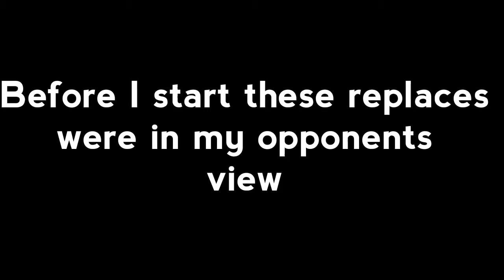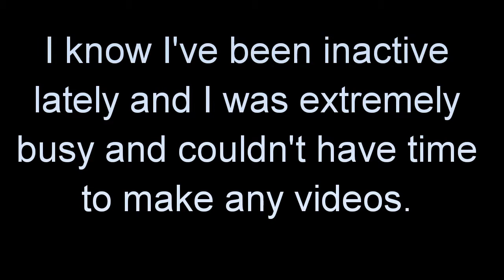Don't be overconfident in MP (Special Announcement)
The special Announcement will is at the end of the video.

Songs
Xinister - Hydrostatic [No Copyright]

PRISMO - Smile